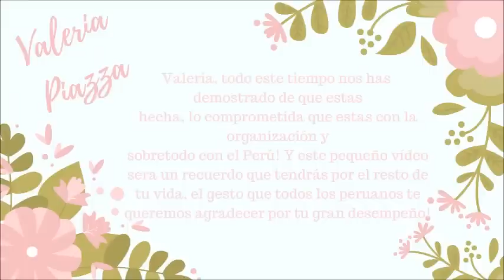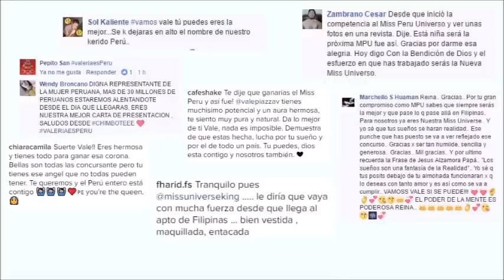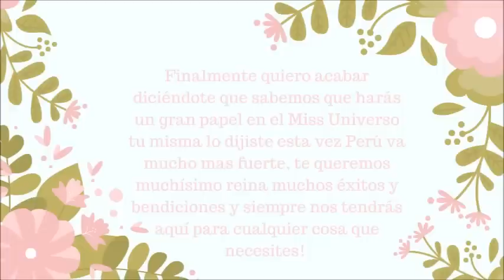Valeria Piazza - Miss Peru 2016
Este vídeo va dedicado a nuestra Miss Perú Valeria Piazza la cual ha demostrado ser una excelente Miss Perú no solo por belleza si no por tener un corazón muy lleno de vida y amor. Queremos expresarte en este vídeo el gran cariño y amor que te tenemos! Muchas bendiciones y éxitos en tu viaje a Filipinas sabemos que nos dejaras bien en alto y hasta corona nos puedes traer!!